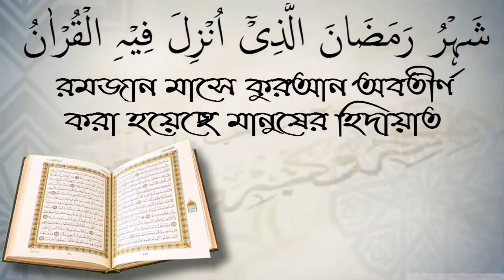রাসূল (সাঃ) বলেছেন তোমরা সাদা মোরগ কে গালি দিওনা কারন সে আমার বন্ধু। শাইখ আখতারুল আমান মাদানী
রাসূল (সাঃ) বলেছেন তোমরা সাদা মোরগ কে গালি দিওনা কারন সে আমার বন্ধু। শাইখ আখতারুল আমান স্বাগতম আপনাকে AL FURQAN media.